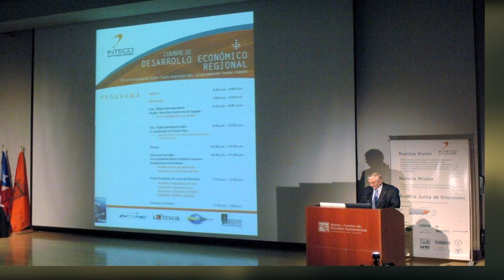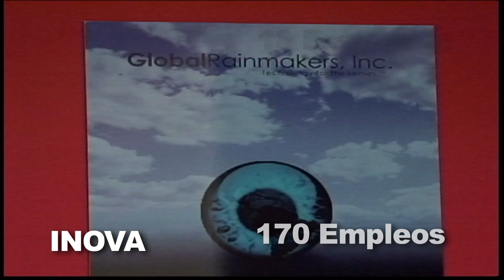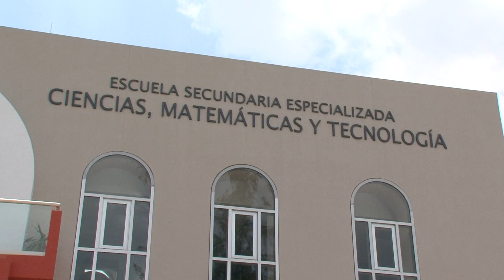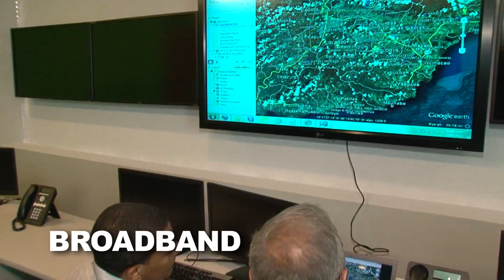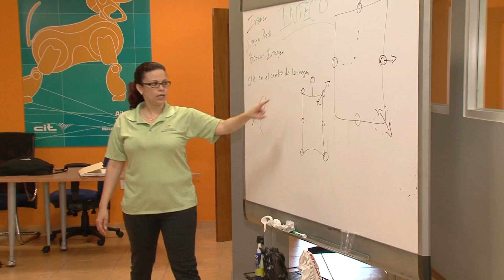Alianzas Regionales Inteco